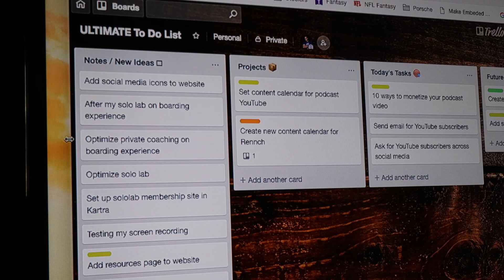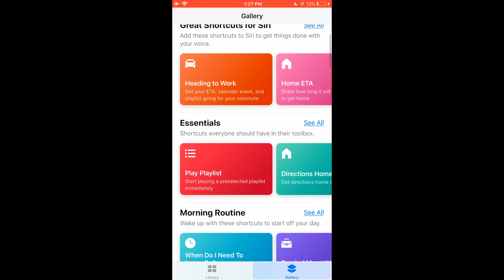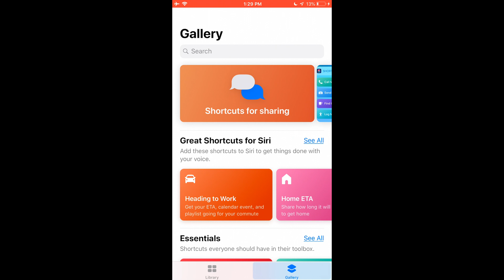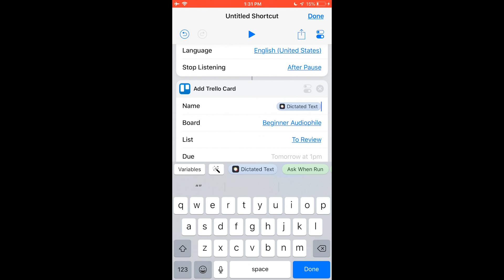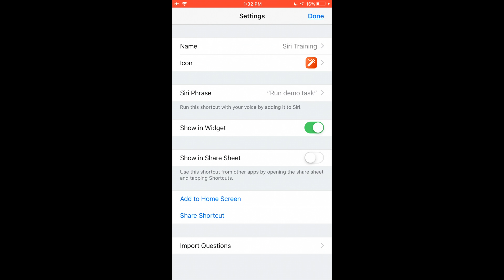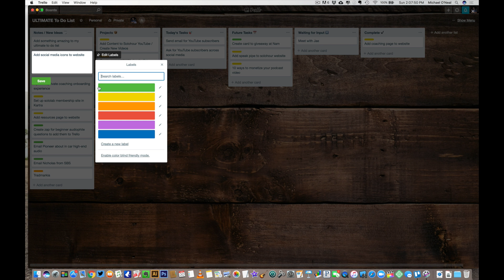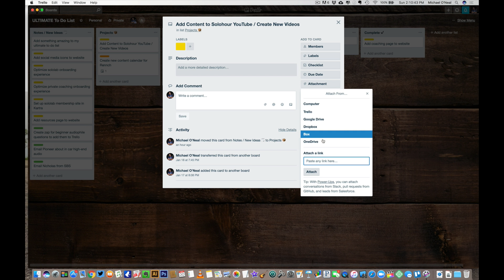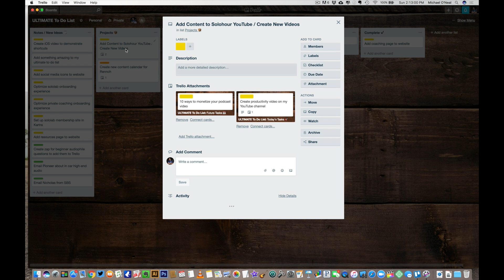Productivity Hacks 101 Part 2 - Top Siri Shortcuts Meets Trello for the Ultimate To Do List!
If you want to create siri shortcuts, here's a KILLER Productivity / To Do List Hack, using Siri Shortcuts and Trello for Ultimate Trello Automation. You can use it on the fly to add items to your to do list.

This is an iOS 12 Siri Shortcuts macro that automagically adds your to-do list items to the Trello project management list of your choosing.  The automation is really simple to set up using Siri Shortcuts in iOS 12, and is enhanced by the GREAT Trello Board first shared by Simpleivity

If you are running an online business, or just tend to get overwhelmed with keeping track of your tasks and project management, you'll dig this siri shortcuts tutorial combined with the Trello tutorial.